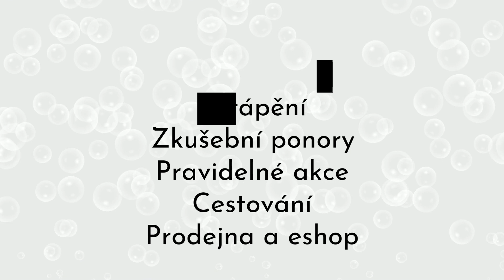Mikulášské free dovádění